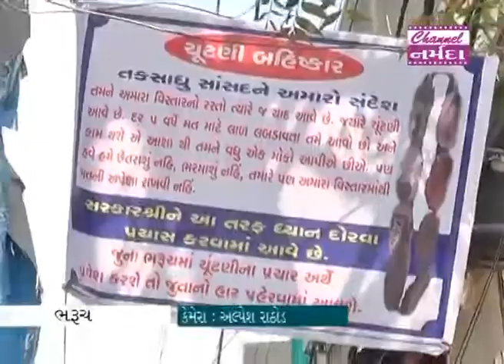Narmada Samachar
જુના ભરૂચ વિસ્તારના રહીશોના વિવિધ પડતર પ્રશ્નોનું નિરાકરણ ન આવતા સ્થાનિકોએ બેનર લગાવી લોકસભાની ચૂંટણીમાં પ્રચાર અર્થે આવનાર નેતાઓને ચંપલનો હાર પહેરાવવાની ચીમકી ઉચ્ચારી